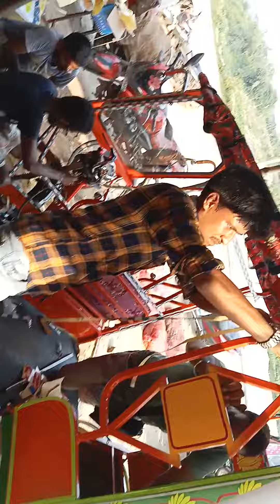এখানে হিনদি গাব রিক্সা বানানো হয় 7548016367.8436893125